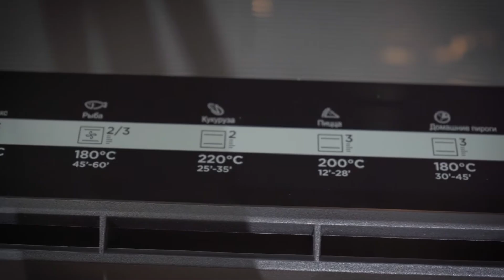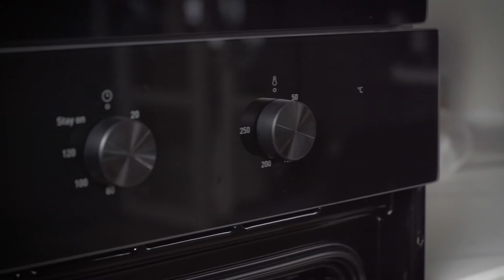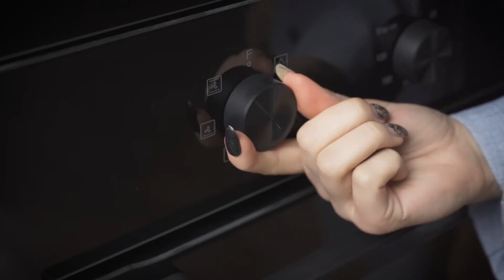Видеообзор встраиваемого духового шкафа Midea модели MO35000 (MO350B4X / MO35000GW / MO35000GB)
В этом видео мы поговорим о духовом шкафе Midea модели MO35000, его программах и как установить ручку двери.

Музыка автора Music for Videos с сайта Pixabay.